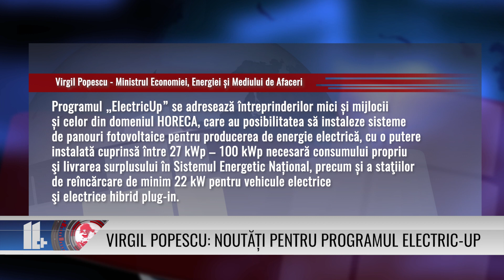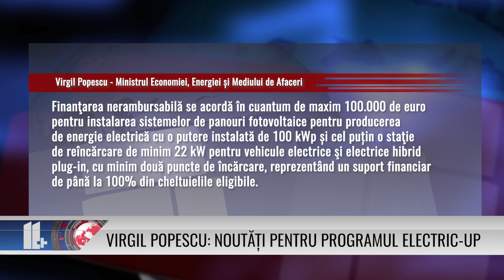VIRGIL POPESCU: NOUTĂȚI PENTRU PROGRAMUL ELECTRIC-UP